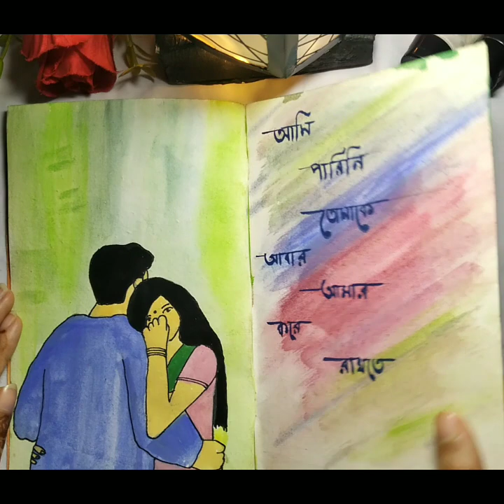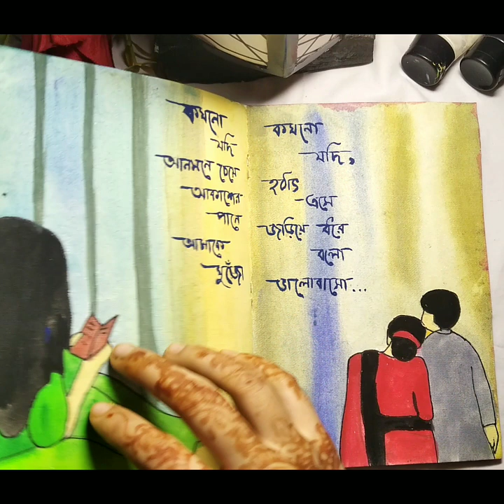song lyrics with painting...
oviman song lyrics with paintings...